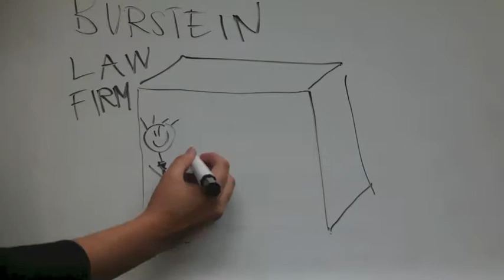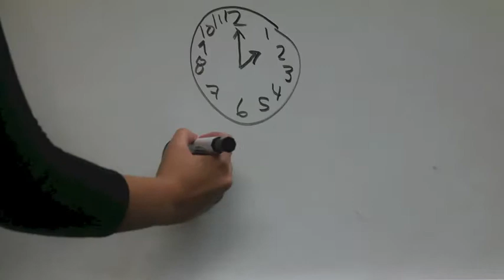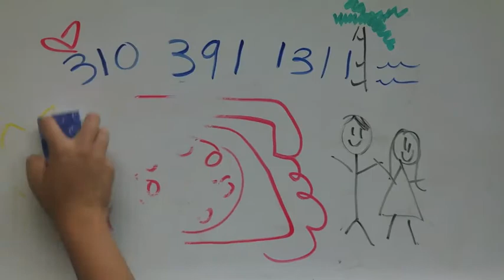Burstein Law Firm Draw My Life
My name is Michael Burstein, and I'm an estate planning and probate attorney.